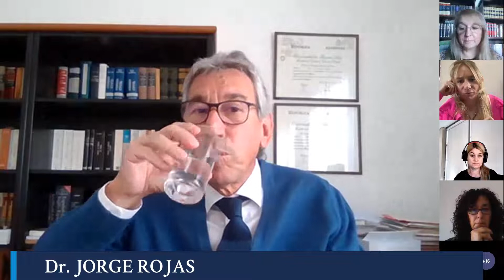IMPACTO EN EL PROCESO DEL CÓDIGO CIVIL Y COMERCIAL A SIETE AÑOS DE SU SANCIÓN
FECHA: 13/6/2022

DISERTANTE: Dr. JORGE A. ROJAS

ORGANIZA: INSTITUTO DE ESTUDIOS JUDICIALES S.C.B.A.
                      Consejo Departamental de Trenque Lauquen